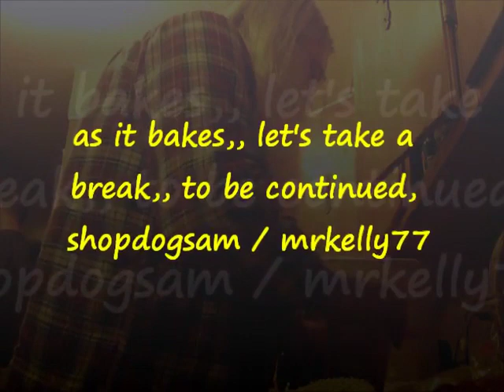How To Make a Bread Pudding / no chopsticks / #1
,,, we are going to make a bread pudding (sliced peaches),, real butter,, oh!,, you can just bet that this is going to be good,,,,,,, tater tots are frying in a cast iron skillet,, can you hear that sizzle?,,, me and my son John is making a peach bread pudding,,, pre heat the oven to 350 degrees,,,,, and tater tots in a cast iron skillet,, the recipe amounts are all more or less on everything,,, I mean a handful is good enough, if you have a little extra, just throw it in,, if you are a little short, just leave it out,,, easy,, yes we are talking,, easy,, here,,,, as I always say,,, it's a good idea to take your taste buds on a flavor trip,,,, every now and then,,,,,,, 6 slices of fresh white sandwich bread,, 1 can evaporated milk,, 6 eggs,, 2 cups of milk (use what you have got),, 1/2 stick of butter (melted),, some vanilla extract,, 1 cup sugar (??),, and in this case, 1 can sliced peaches,, pencil it in now,, bake for about 45 minutes to one hour,, if you have a little powdered cinnamon to dust on top,, not much,, and no ice cream needed,,,, leave a comment, subscribe, pass it on, and to be continued,,, enjoy,,